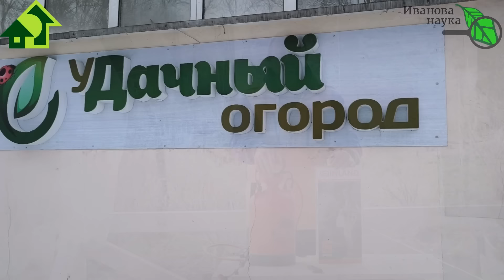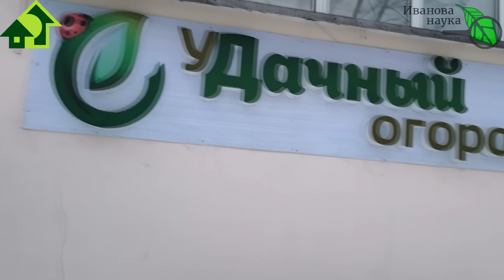СКОЛЬКО НУЖНО ОПРЫСКИВАТЕЛЕЙ? Первый для гербицидов, второй - для прочих растворов, а третий...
В этом видео я покажу, подходят ли друг к другу комплектующие от разных опрыскивателей, в частности, штанга. И, вообще, опрыскиватель облегчает жизнь садовода! У меня из 3 и они все хорошие. Но один - аккумуляторный.

Розничные магазины Удачный огород:
г. Минск Ул. Кальварийская,  60

Закваски Боверия-mix и Триходерма-Mix:
От производителя:

На - Бактоген, МаксИммун, Гулливер, Стимул и Немацид-КС!